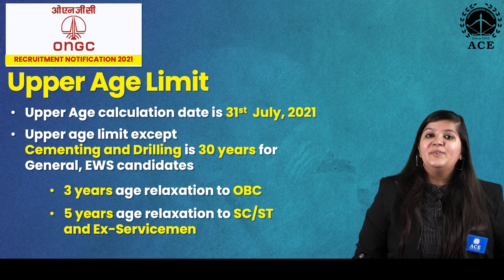ONGC Notification 2021 for Assistant Executive Engineer | Total 309 Vacancies | Last date 1 Nov 2021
ONGC Notification 2021 for the Post of Assistant Executive Engineer

The ACE Online courses are primarily designed for ESE, GATE and other Competitive Exams like ISRO, BARC, SSC-JE along with UGC-NET aspirants. The subjects are covered by eminent faculty of ACE Engineering Academy on ACE Online platform. This online course is also designed keeping in view of Cracking interview and Placement of service and product based companies.